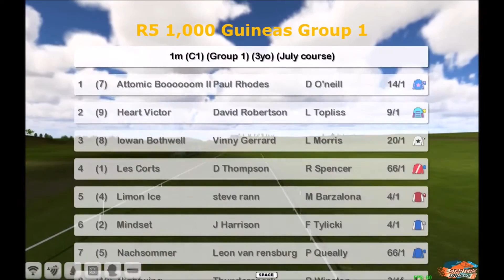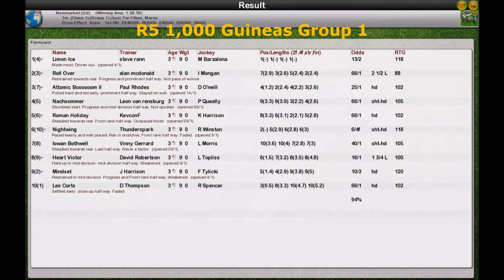Season 2 Flat WK3 R5 1000 Guineas Group 1